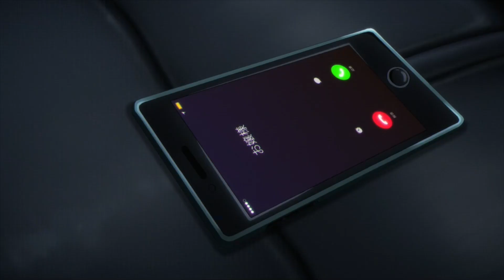Cid Showing of his Crowbar Skill | Cid saving Nishino | Eminence in Shadow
Cid a.k.a Minoru Kageno before reincarnated
I AM ATOMIC